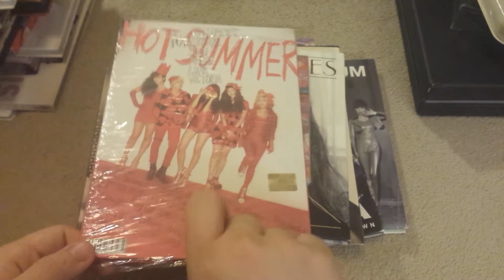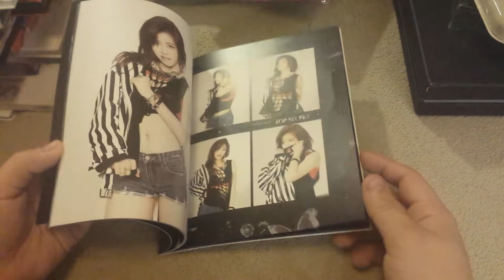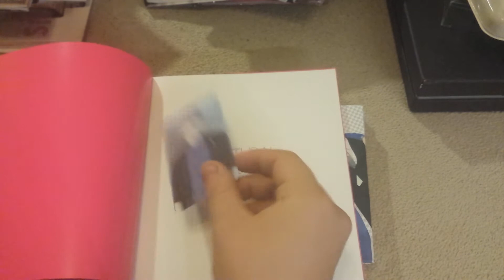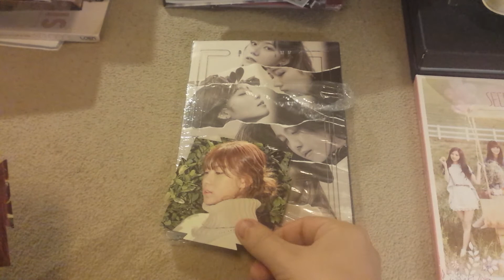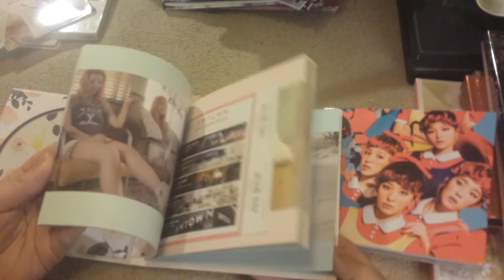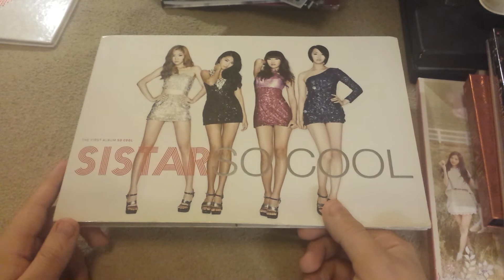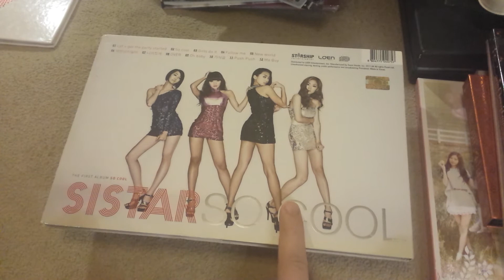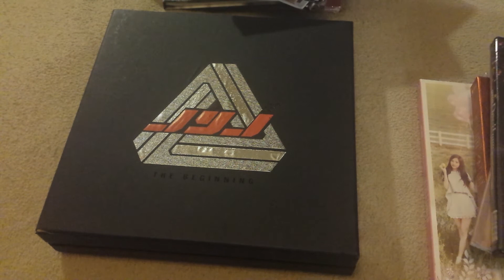HUGE KPOP SALE (OPEN ) 2017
USA ONLY

ALBUMS SOLD:
RED VELVET - THE RED
RED VELVET - RUSSIAN ROULETTE
APINK - PINK REVOLUTION
HYOSUNG - TOP SECRET